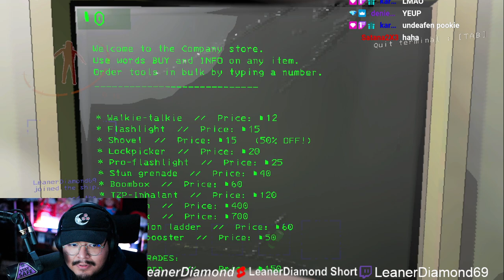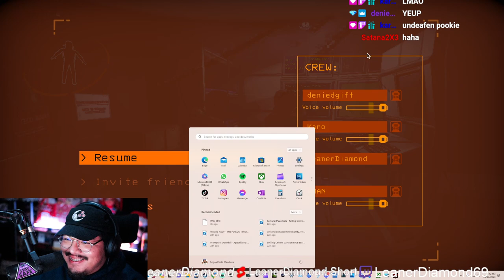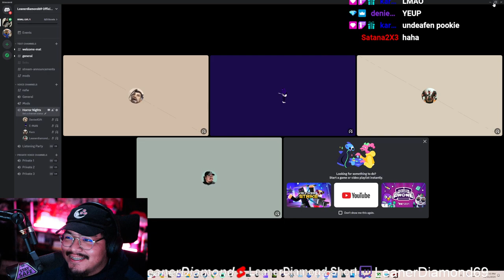ONE OF THE FUNNEST SESSIONS EVER! Lethal Company